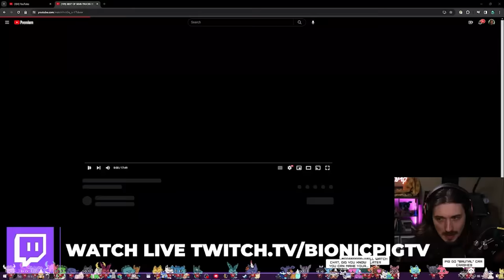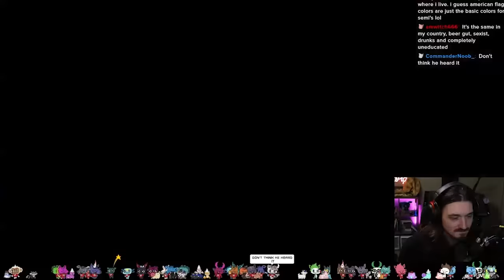idiots In Cars - NEVER Brake Check A Semi